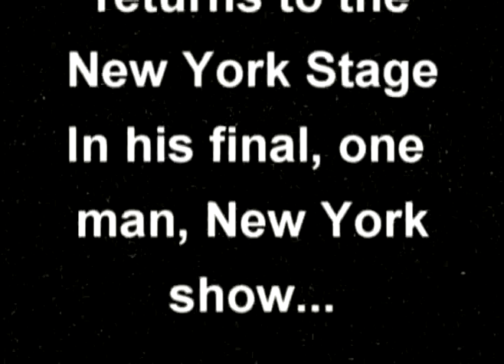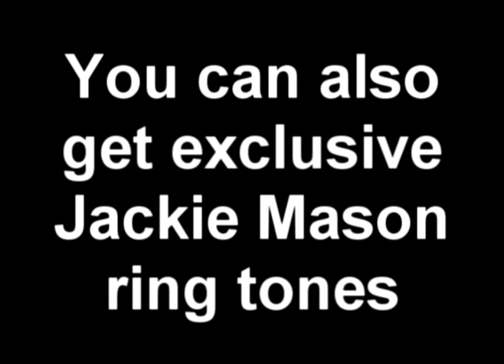Jackie Mason Vlog 80 Jackie's New Years Message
Our society is obsessed with status and materialism, instead of the things that truly matter.  I hope we all can learn a lesson in this coming year; To focus on, and praise people and things that contribute to the greatness of this world, and not worship people and things that just bring us down a notch on the evolutionary scale.  Happy New Year and G-d Bless!